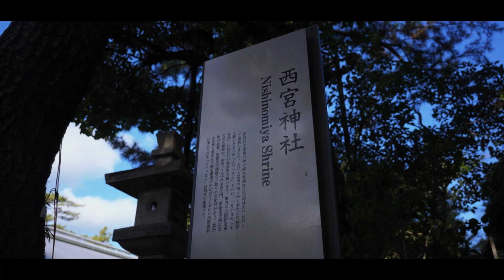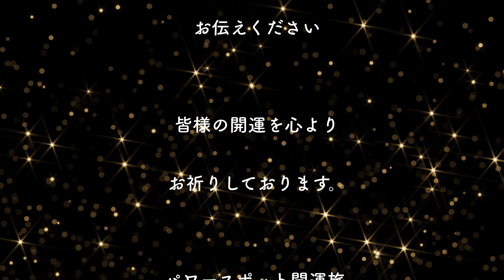『772年に一度』0.0001%の巡り合わせ・えびす様のご加護をお請け下さい※えびす様をおまつりする神社の総本社【西宮神社】 japanese shrine【Nishinomiya Shrine】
○西宮神社
○兵庫県西宮市社家町１−１７
○Nishinomiya Shrine
○1-17 Shakemachi, Nishinomiya City, Hyogo Prefecture